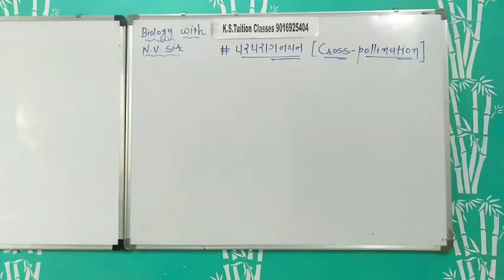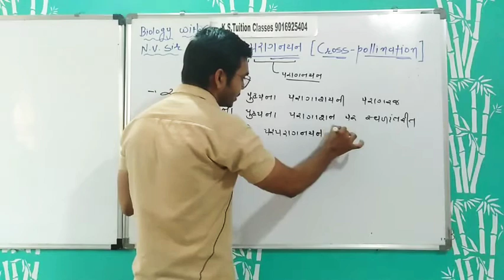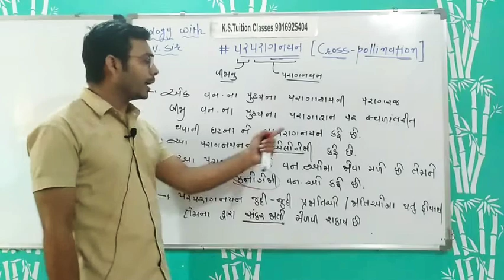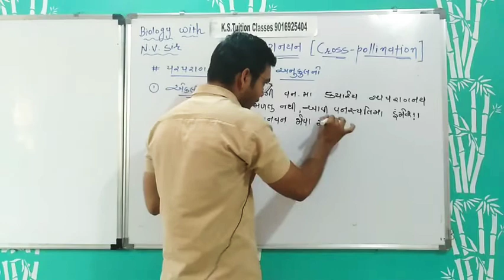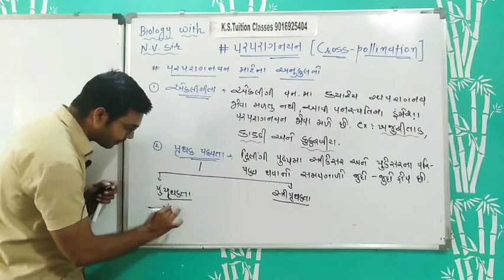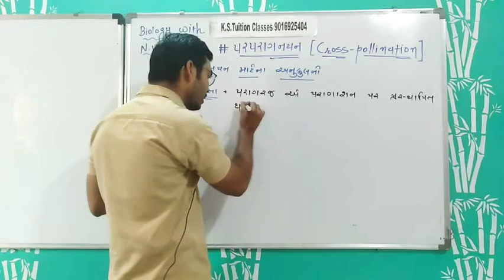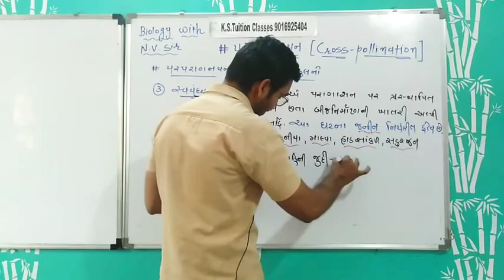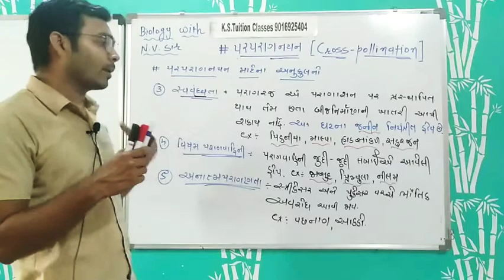12th|| biology || chepter-2nd || video-11 || પર પરાગનયન અને તેના અનુકૂલન